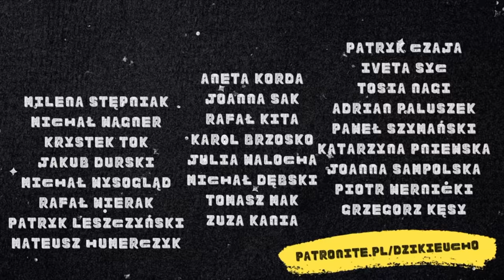Uczestnicy Twoja Twarz Brzmi Znajomo naśladują i odgadują wykonawców 😳🎤✨ | Dzikie Ucho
💛 W odcinku wzięli udział: Maria Tyszkiewicz, Adam Strycharczuk, Paweł Góral, Piotr Gawron-Jedlikowski, Filip Lato, Marek Kaliszuk, Michał Grobelny, Kamil Bijoś i Ania Szczykutowicz 💛

Montaż: Kubson Tołkaczewski